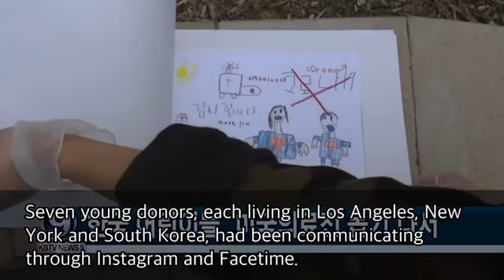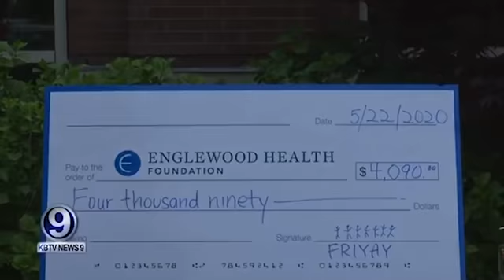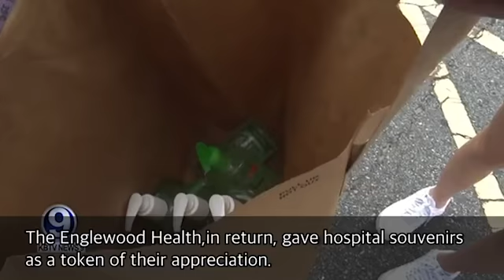COVID-19 FRIYAY news clip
KBTV (KBS america) New Jersey { 동부 한인 케이블 방송 }